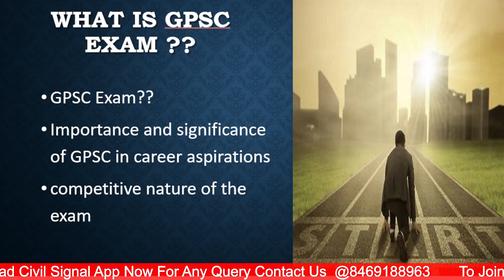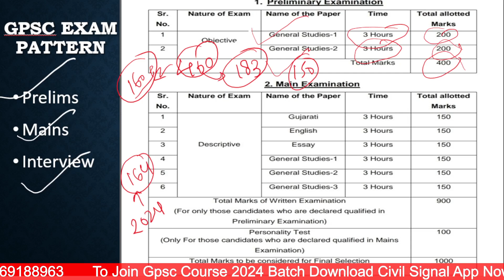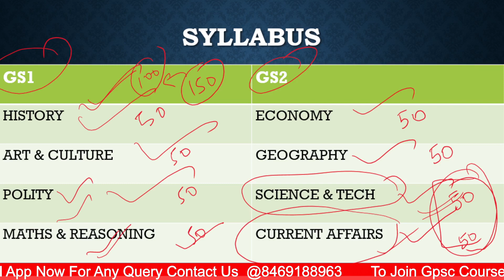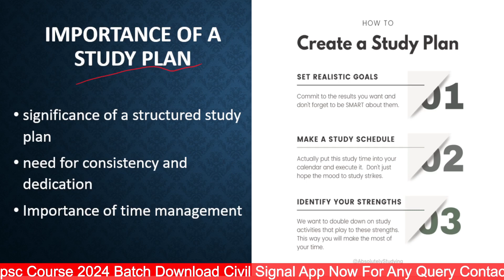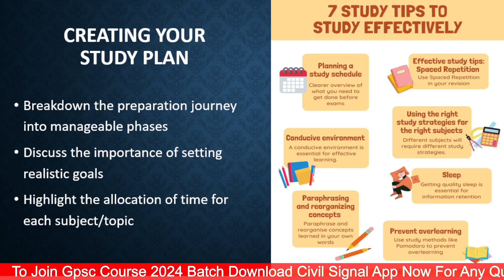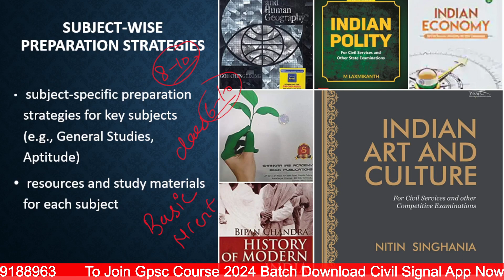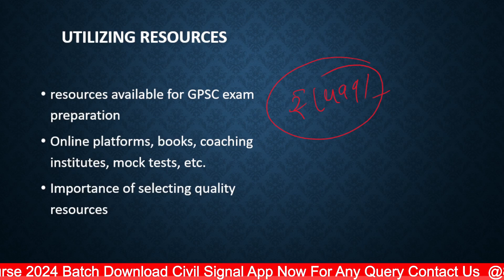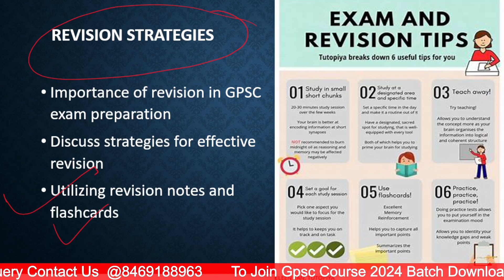gpsc class 1 2 preparations | exam pattern & marking scheme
GPSC PRELIMS class 1 2 COURSES
🚀 Launching Now: GPSC 2024 Course - Your Fast-Track to GPSC Exam Success!

Are you ready to embark on a transformative journey towards acing the Gujarat Public Service Commission (GPSC) examination? Introducing our revolutionary GPSC Crash Course, meticulously designed to propel you towards success in record time. This course is the ultimate solution for aspirants seeking comprehensive subject expertise, strategic preparation, and unmatched guidance to conquer the GPSC exam.

Course Highlights:

📚 Subject-Specific Mastery: Our GPSC Crash Course covers an extensive range of subjects, including General Studies, Gujarati Literature, Mathematics, English, current affairs and more. With subject-specific experts guiding you, you'll gain an in-depth understanding of each subject's intricacies.

🎯 Strategic Curriculum: Delve into a syllabus that's tailored to mirror the GPSC exam pattern and requirements. Our curriculum aligns with the latest updates, ensuring you're equipped with the most relevant knowledge.

📈 Performance-Driven Practice: Elevate your confidence through a series of meticulously crafted mock tests and practice sessions. Analyze your performance and refine your strategy to enhance your accuracy and time management skills.

🌐 Current Affairs Mastery: Stay ahead of the curve with our real-time current affairs updates. We ensure you're well-versed in the latest developments, allowing you to excel in dynamic sections of the GPSC exam.

🤝 Interactive Learning Experience: Engage in collaborative learning through interactive discussions, doubt-clearing sessions, and peer-to-peer interaction. Our instructors are dedicated to providing personalized attention to ensure your queries are promptly addressed.

🗓️ Time-Efficient Learning: Tailored for rapid yet comprehensive preparation, our course empowers you to make the most of your study time. Perfect for those seeking to optimize their efforts without compromising on quality.

Why Choose Our GPSC Crash Course:

🏆 Expert Faculty: Learn from accomplished educators and subject matter experts who have a track record of guiding aspirants to success.

📖 Comprehensive Study Materials: Access a treasure trove of study resources, practice sets, and mock exams to simulate the real exam environment.

🔍 Personalized Attention: Benefit from one-on-one guidance, doubt resolution, and mentorship to cater to your individual learning needs.

🚨 Stay Ahead: With our quick-paced curriculum and up-to-date content, you'll stay ahead of the competition and excel in every aspect of the GPSC exam.

🎓 Success Guaranteed: Our proven approach and time-tested strategies have led countless aspirants to achieve their GPSC exam goals.

Don't miss this opportunity to transform your GPSC exam journey. Enroll in our GPSC Crash Course now and accelerate your way towards success. Your dream GPSC job is within reach – let us guide you there!

join now
org code- hbragd

THANKUU🙏🙏

shivisinghal1992